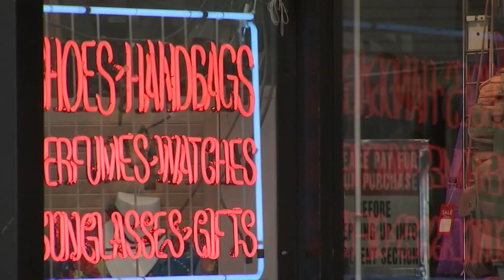Jersey shore towns dealing with aftermath of Tropical Storm Ophelia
Jersey shore towns are cleaning up after a weekend of heavy rains, strong winds and coastal flooding from Tropical Storm Ophelia.

"We had a lot of erosion down at the beaches, a lot of the sand we lost," said Atlantic City Beach Patrol Chief Steve Downey.

It's been a dreary day on Atlantic City's boardwalk. The winds and rain from this weekend caused some damage to the beach.

"We put bathing restrictions in place, you know, we're open till the end of the month so we didn't allow any swimming over the weekend. The water was out of control, dangerous waves, dangerous rip tides, a lot of storm surge," said Downey.